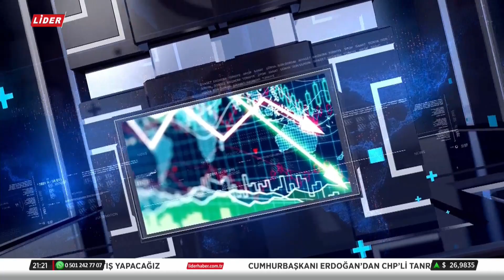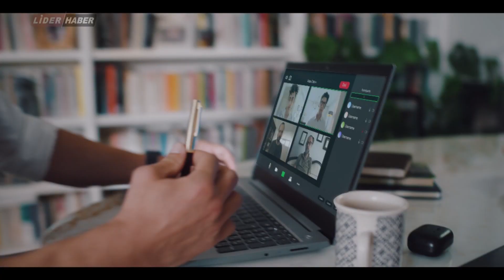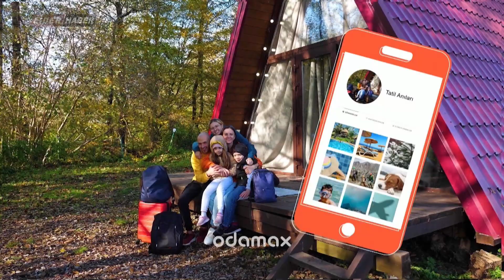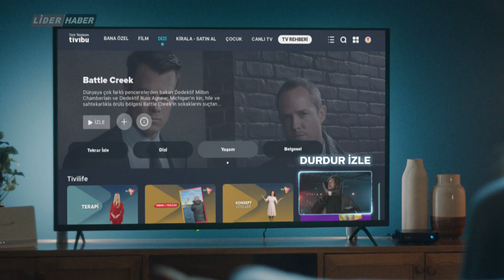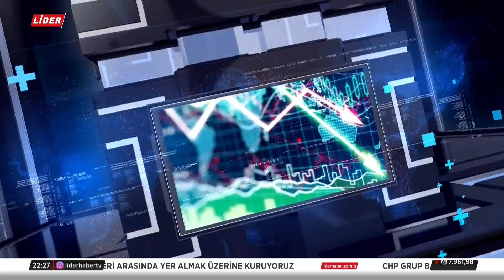15 09 2023 HAFTAYA BAKIŞ